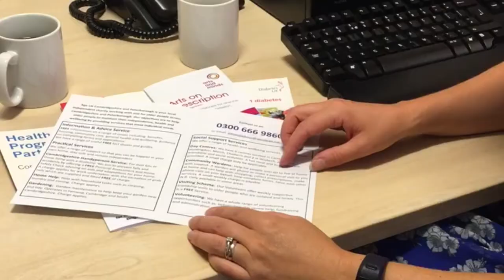Social Navigator Scheme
Funding from South Cambridgeshire District Council has enabled GP surgeries to employ a professional to focus on tackling loneliness and other non-medical issues.

The ‘Social Navigator’ has been appointed to link support available in the community to socially isolated residents, and those who need assistance with issues including exercise, diet and anxiety due to financial worries.